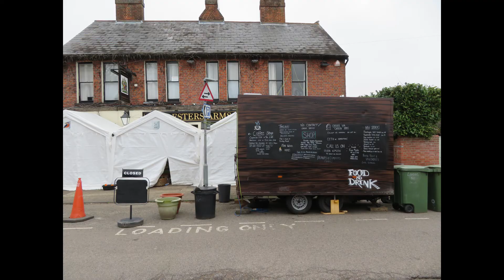FORESTERS ARMS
I always wondered how this small pub just of the castle park was surviving the pandemic.